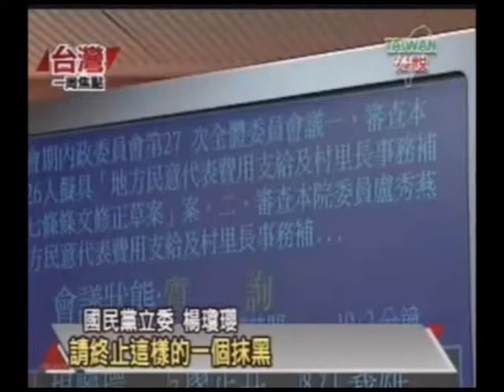鄉里長加碼酬勞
「台灣宏觀電視」創始於公元2000年，目前公共電視製播與僑務委員會攜手合作，提供 台灣僑胞與全球華人一個綜合性的華文衛星與網路電視頻道。這個頻道不僅發揮了撫慰海外 遊子思鄉之情的功能，也為台灣建立一個面對全球的窗口，讓台灣走向世界，讓世界看見台灣..